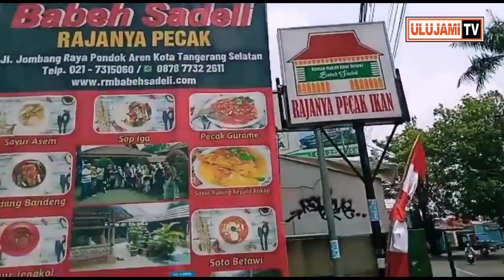UBEK UBEK RM. BABEH SADELI SAMBIL MAKAN PECAK IKAN NILA.